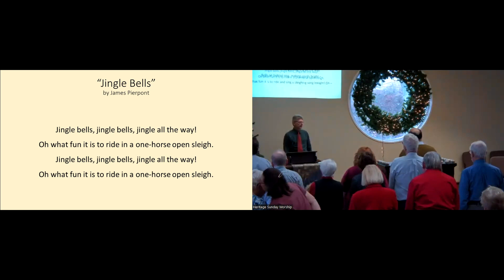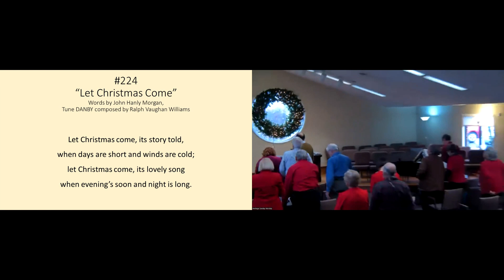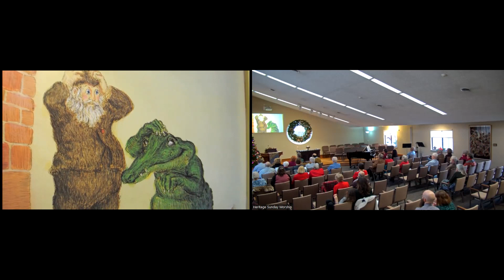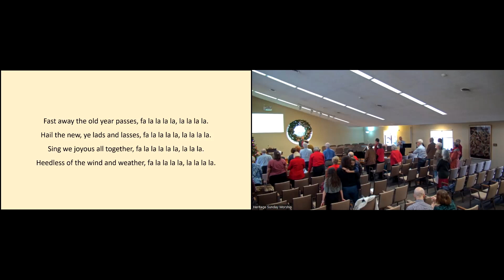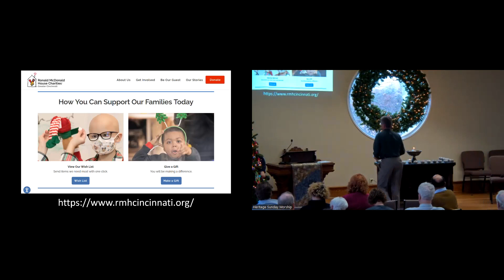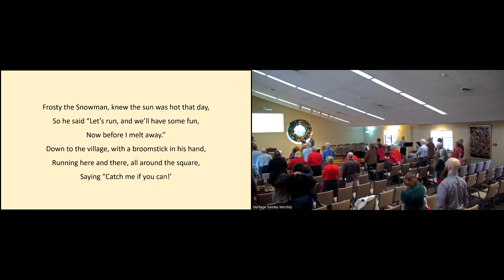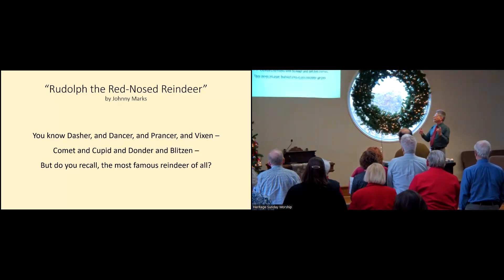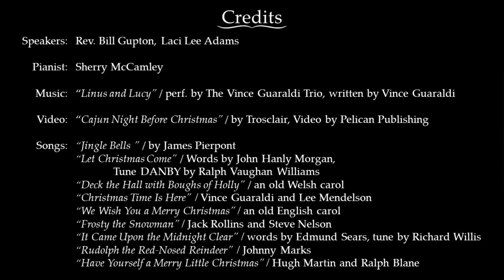“ ’Tis the Season” – Rev. Bill Gupton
Heritage Universalist Unitarian Church
“ ’Tis the Season”
Rev. Bill Gupton